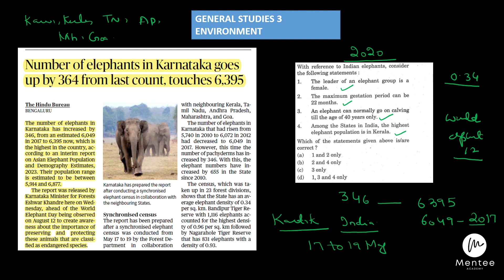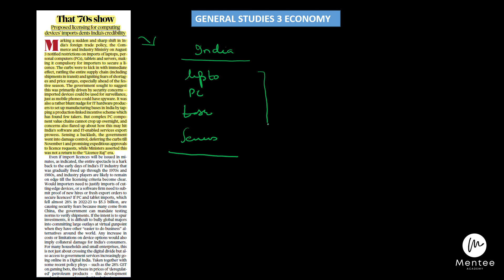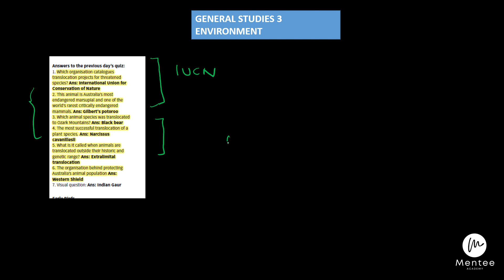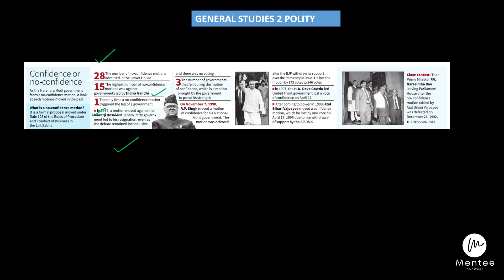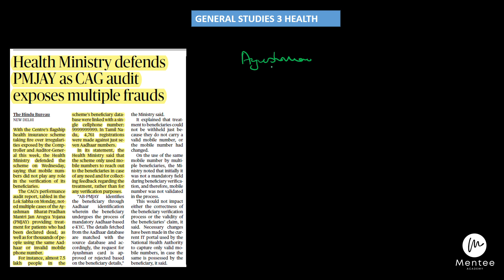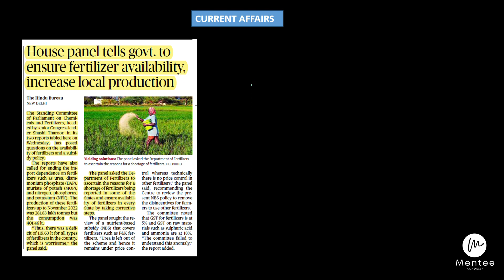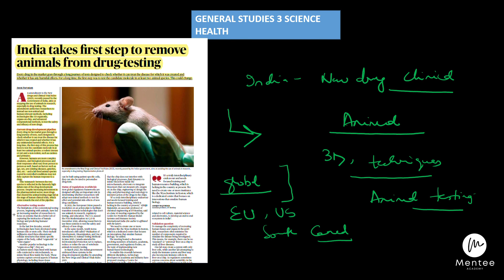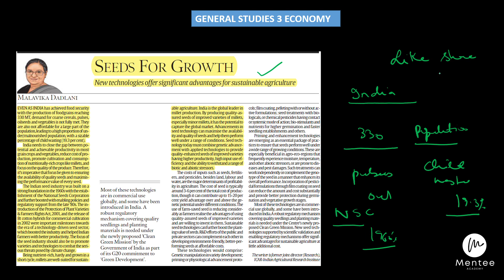10th August , Indian Express & Hindu Paper Analysis | Mentee